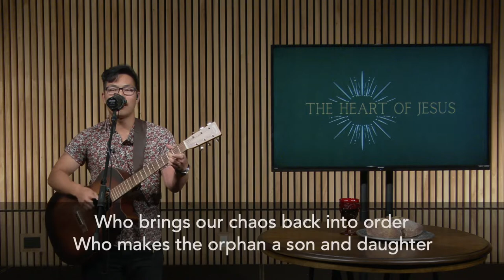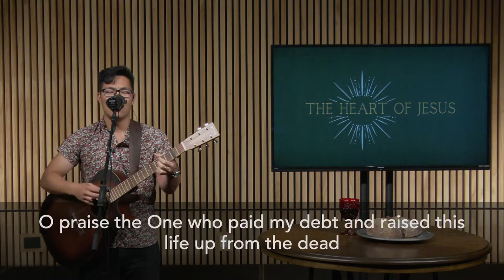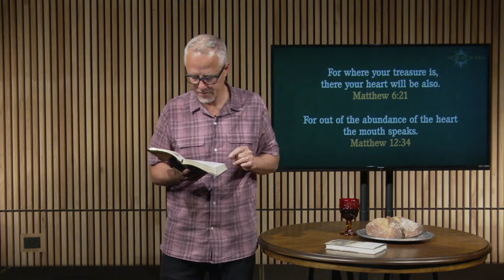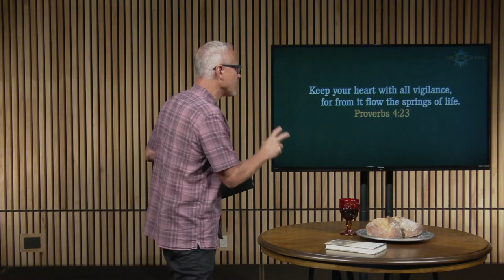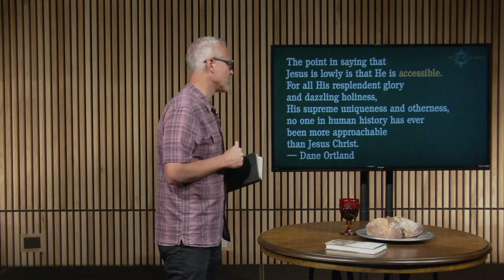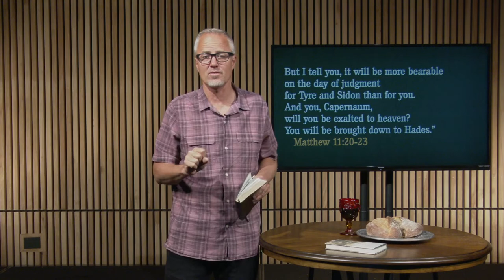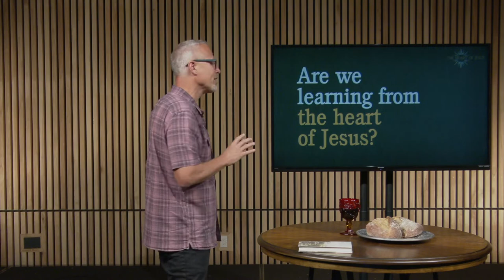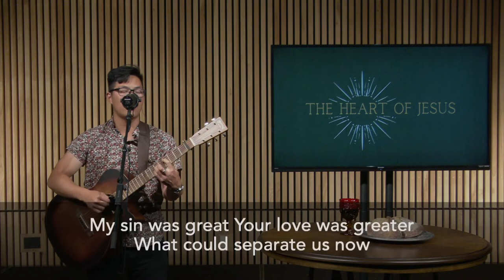The Heart of Jesus